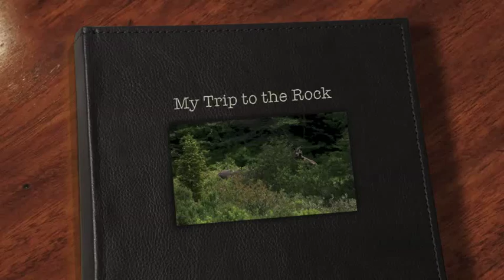NEWFOUNDLAND TRIP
Huge thank-you to my friends in Newfoundland that showed me such awesome hospitality. These pictures are dedicated to Donnie's Mom (Mrs. Butler) who I unfortunately didn't get to meet but by the way her son loved her...was an amazing woman. As well, to Angela's Mom who invited me into her home like I was family. What a sweet sweet lady. It was like walking into Mom's where the tea was always on (homemade bread as well) .
Thank you Everyone for a trip I will not soon forget:)